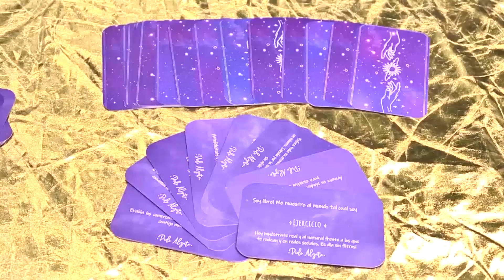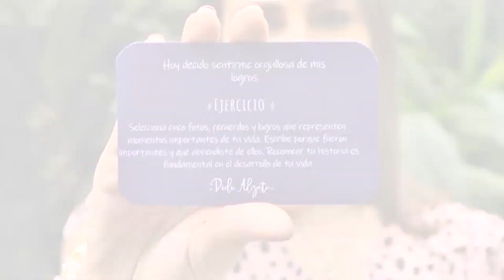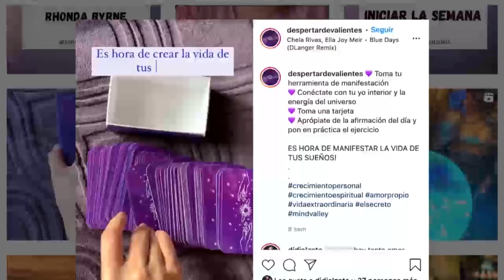El Bazar | Despertar | Teleantioquia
Espacio para alimentar mente, cuerpo y espíritu. Experiencias que generan bienestar y equilibrio. Además, tips para emprendedores.